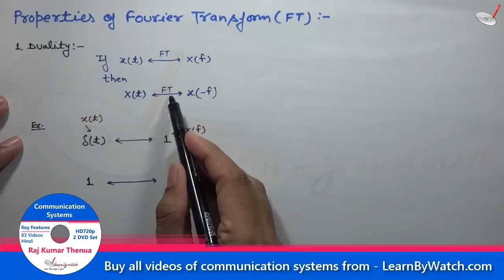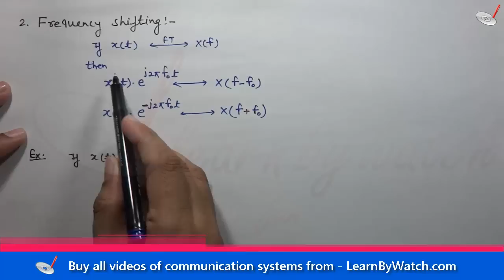Properties of Fourier Transform (Hindi/Urdu)- Communication Systems by Raj Kumar Thenua - RKTCSu1e06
1. Understand duality property
2. Understand Frequency shifting  property
3. Plot spectrum of cosine signal
4. Understand Modulation property